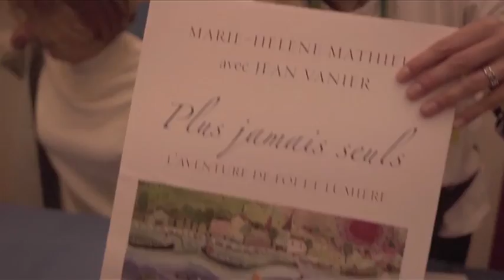ABOjuin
25ème anniversaire d'À Bras Ouverts